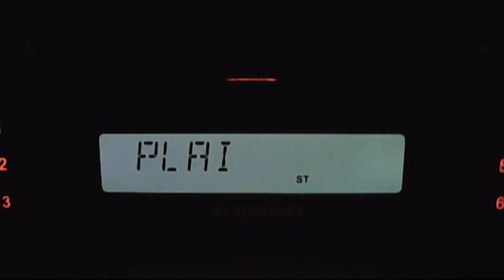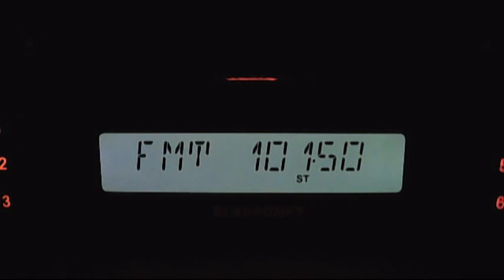fm dx radio plai cimislia si causeni 08:18